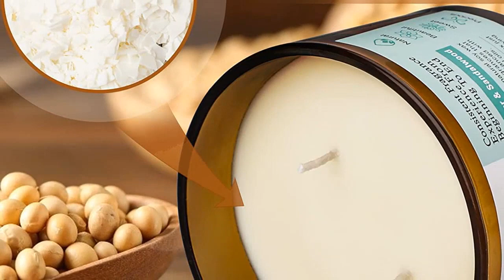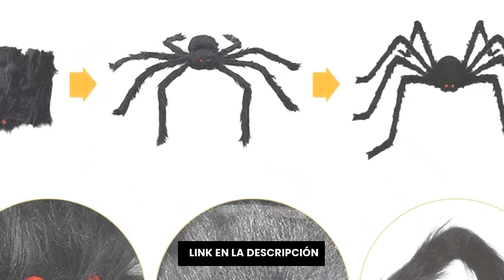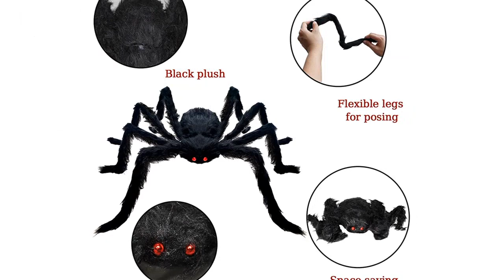Cerillas gigantes: 7 mejores cerillas gigantes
✋  Aquí están 7 mejores cerillas gigantes disponibles en el mercado.

🔽🔽🔽 ENLACES DE COMPRA CERILLAS GIGANTES 🔽🔽🔽

1) ZealousDream Alfombras de Playa, Toalla Playa Gigante 200 x 200, Manta Picnic Anti-Arena Impermeable con 4 Estaca Fijo para la Playa, Acampar, Picnic y Otra Actividad al Aire Libre

2) Aiire Puff Gigante de Exterior XXL - Puf con Relleno Incluido para Jardín, Terraza o Piscina - Bean Bag Salon, Gamer o para Decoracion Habitacion Adolescente y Juvenil

3) 20pcs Semillas de calabaza vegetal no-GMO bonsai regalo de semilla de calabaza gigante jardín de DIY comestible grandes estupendos para las plantas Halloween de la diversión

4) Velas 2 Mechas Aromáticas para Mujer Juegos, Ámbar Sándalo 330g Velas Decorativas Velas Perfumadas de Aromaterapia Cera de Soja, Grandes Velas Larga Duracion Hasta 50 Horas, Regalo Mujer Cumpleaños

5) Decoración de Halloween, 125cm Arañas Gigante Telarañas+3m Decoracion Halloween Telaraña, Decoración de araña para decoración de Interiores y Exteriores, decoración de casa embrujada

6) Grande Puff XXL Silla para Interior y Exterior Bean-Bag de Sala de Estar, balcón, jardín, Bolsa de Frijoles 400L Silla Gigante Puf niños y Adultos 180 x 140cm (Nylon, Púrpura)

7) CH HAICHENG 6 decoraciones de arañas de Halloween, arañas peludas gigantes, decoraciones de Halloween para interiores y exteriores

00:00 - Intro
00:04 - 1) ZealousDream Alfombras de Playa, Toalla Playa Gigante 200...
01:06 - 2) Aiire Puff Gigante de Exterior XXL - Puf...
02:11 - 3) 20pcs Semillas de calabaza vegetal no-GMO bonsai regalo...
03:17 - 4) Velas 2 Mechas Aromáticas para Mujer Juegos, Ámbar...
04:25 - 5) Decoración de Halloween, 125cm Arañas Gigante Telarañas+3m...
05:21 - 6) Grande Puff XXL Silla para Interior y Exterior...
06:25 - 7) CH HAICHENG 6 decoraciones de arañas de Halloween,...
07:14 - Outro